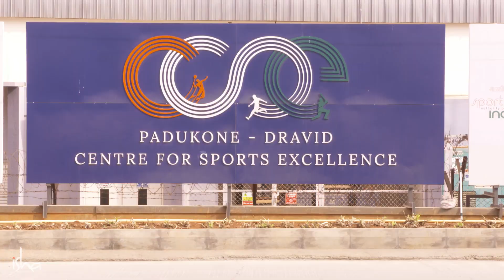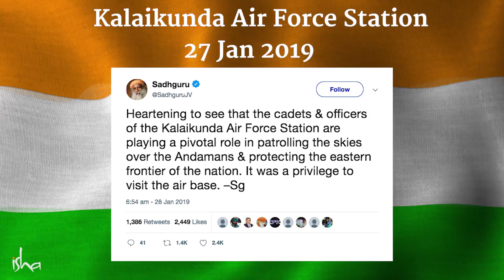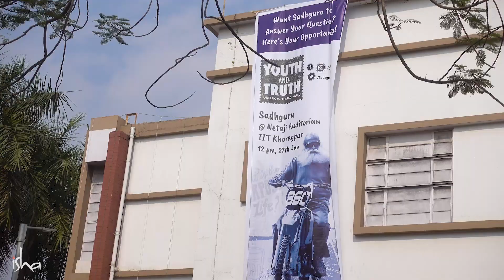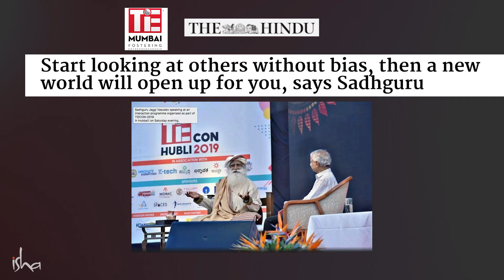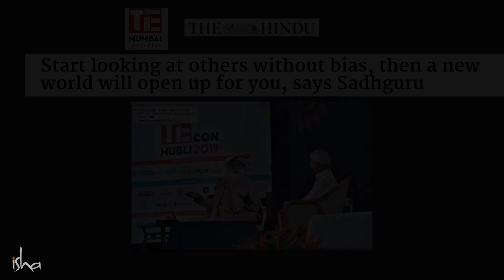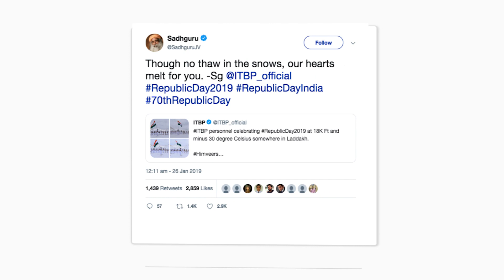Being Human is Super !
This Spot video includes a few glimpses from Sadhguru's events such as a conversation with the legendary Prakash Padukone, a visit to Sadhguru's school, and events at TiECON, IIT Kharagpur and Kalaikunda Air Force Station. If you love the clip, please "subscribe" the channel and "share" the link with your loved ones, friends, family members, colleagues and other groups 🙏🙏  Your Likes and Comments would be greatly appreciated !